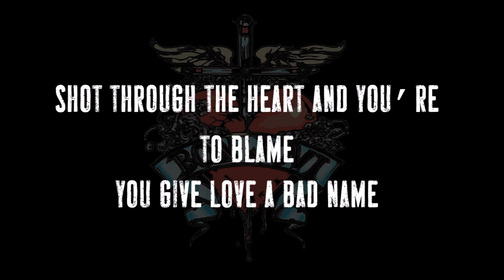Bon Jovi - You Give Love A Bad Name (Guitar Cover)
Aquí les traigo mi cover de la canción "You Give Love A Bad Name" perteneciente a uno de los artistas más emblemáticos del rock, Jon Bon Jovi. Solo de guitarra elaborado por el maestro Richie Sambora.
Espero sea del gusto y agrado de todos.